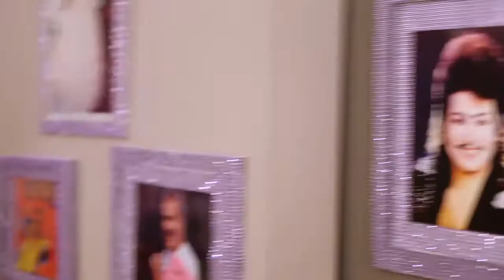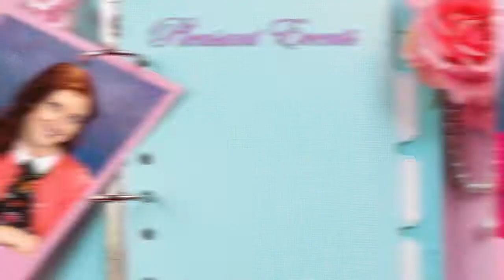Pleasant Events Episode 6: Groom Pile Up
Wedding planner Brenda is confused when two grooms arrive and the brides appear to be missing.

CREDITS

Director: Alison Turner and Haik Katsikian
Written, Created, Produced by: Beth Curry and Marieve Herington
Producer: Paul Wagner
Shot by: Gear 6 Productions
DP: Haik Katsikian
Lighting: Ian Jaymeson and Heather Collins
Editing: Mario DelBello
Sound Mixing: Maria Goulamhoussen
Hair and Makeup: Michelle Collins
End Title Graphics and Puppets: Jill Lecours Grimard

Cast: Beth Curry, Marieve Herington, Tom Lenk, Noah Longo, Matt Iseman, Analeigh Ashford, Paul Wagner, Julie Zhan, Burl Moseley, Chandra Lee Breslow